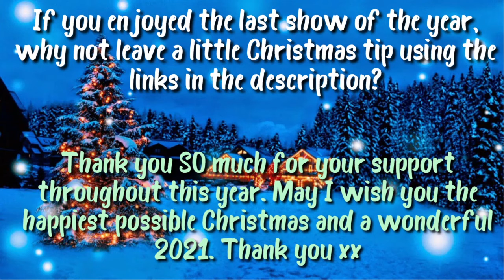Last Show of 2020 - Richard Palmer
Bit of a festive feel to this Facebook Live which was recorded just before Christmas 2020